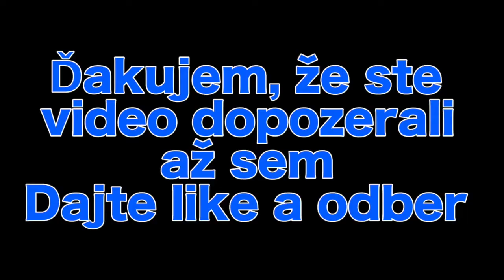VLOG #12 | Tatry day 1 | Kŕmenie syslov, Roomtour | Captain Noob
Vitajte pri novom videu, dnes to bude vlog z prvého dňa dovolenky v Tatrách, na ktorej som bol ešte v auguste. Dúfam, že sa vám video bude páčiť.

Strih: Alžbeta M